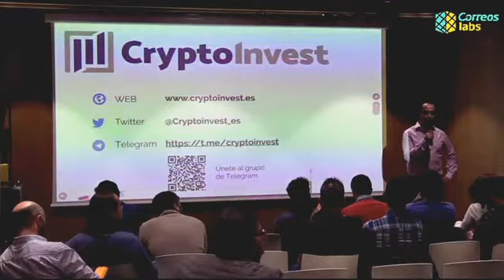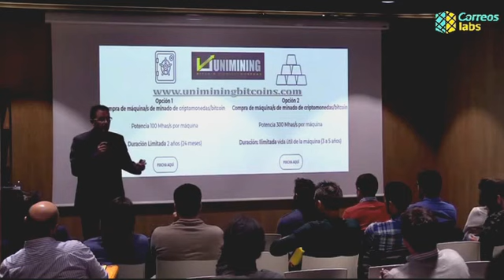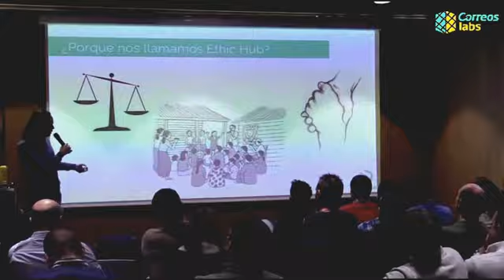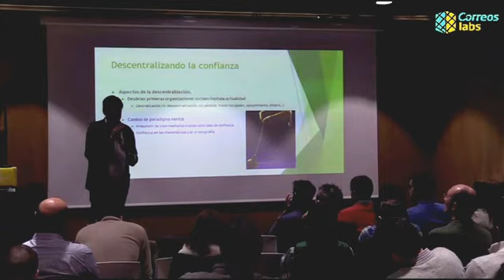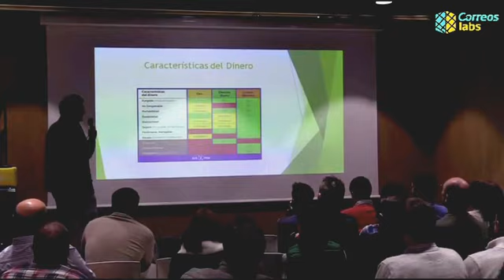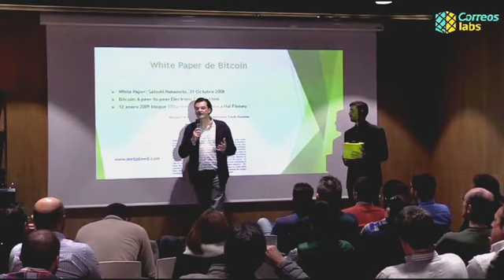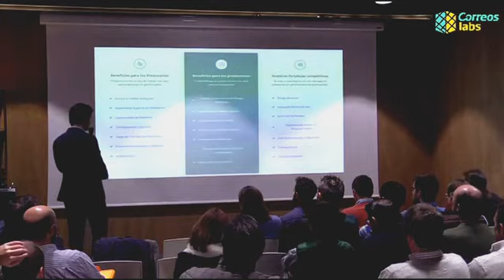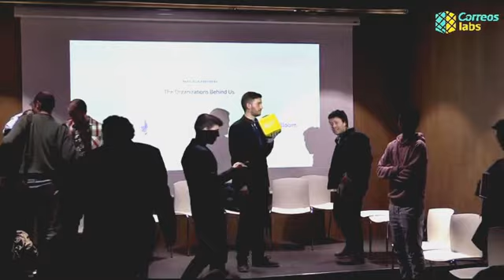Innovación Financiera - Unimining, EthicHub e Íñigo Molero en CorreosLabs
Grabación del streaming del jueves 14 de Diciembre del evento en CorreosLabs de Cryptoinvest.

Agenda:

Bienvenida: Presentación por Adrián Bernabeu

"Nuestro Equipo" por David Alija

"ICOs & Novedades" por Félix Fuertes

CryptoInvest:

Empresa volcada a la comunidad de inversores en criptomonedas y la tecnología Blockchain.

"La minería de Bitcoin como alternativa para todo inversor"

por Juan Haro de Unimining

Unimining:

Una empresa focalizada en aportar la máxima rentabilidad a cualquier persona que quiera hacer crecer su dinero a través de máquinas montadas en Cartagena (España). Dotamos nuestras maquinas de la máxima eficacia en minado, logrando el máximo ahorro energético y con las mejores prestaciones técnicas. Somos socios industriales que aportamos transparencia, confianza y conocimientos en bitcoin y criptomonedas para que los socios capitalistas logren una rentabilidad mayor en el menor tiempo posible.

Presentación del proyecto de "EthicHub"

por Jori Armbruster y Raul Martinez

EthicHub:

Una plataforma de crowdlending descentralizada con foco en pequeños agricultores desbancarizados.
Ethic Hub pretende convertirse en un ecosistema en el que todos ganen, acceso a financiación a costes inmejorables localmente para los agricultores, y alta rentabilidad para los inversores.
Ethic Hub además propone un nuevo formato de ICO, la Ethic Token Sale, un compendio de buenas practicas para dotar de sostenibilidad al maravilloso ecosistema de las ICOs.

"Tecnologías subyacentes a Blockchain" por Íñigo Molero

Íñigo Molero:

Licenciado en Derecho y Periodismo. Muchos años ligado al tercer sector como responsable de Comunicación en ONG´s y en Redes de Asociaciones Europeas. Colaborador y analista en OroyFinanzas.com co-autor del libro "Blockchain: la revolución industrial de Internet", co-fundador de Blockchain4GoodRocksMadrid y asesor en EthicHub.

Iñigo nos hablará de Bitcoin y Blockchain, un fruto de más de 40 años de investigaciones. Tocará temas de criptografía, algoritmos unidireccionales y factorización de números primos, los árboles de Merkle, la tecnología P2P... Trasladar la idea de que el mérito de Satoshi fue reunir todos estos avances y condensarlos de forma mágica en una cadena de bloques.